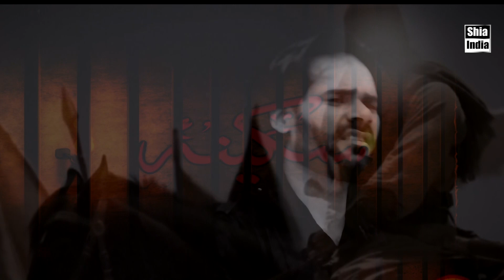Ye Yatimi | 1443-2021 | Syed Kalbe Abbas